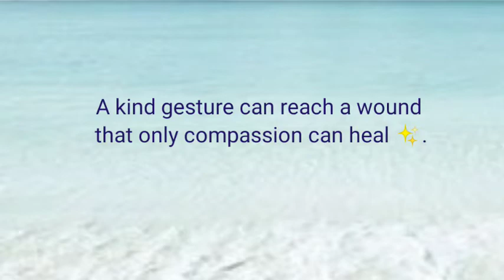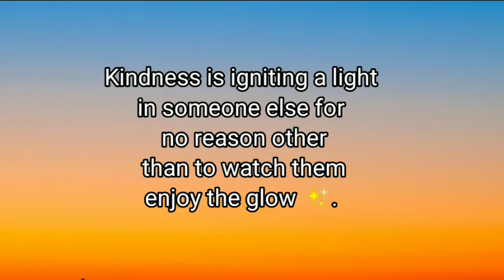Quotes on kindness ||| Inspirational quotes on kindness || Kindness quotations and sayings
Inspirational quotes on  " kindness "

Kindness quotations n sayings

Aisha The nature lover...

Thnk u✨.